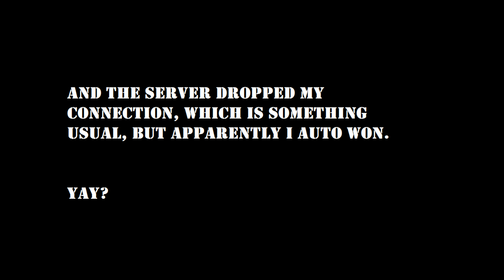Playthrough | Legacy Diablo III | Breaking the Siege Part 1 | No Commentary